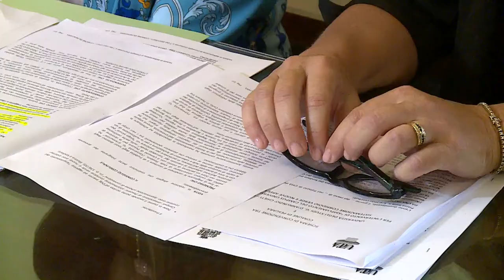Pescara. Accordo per riqualificare le aree dell'università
Il Comune di Pescara e l'università degli studi Gabriele D'Annunzio hanno firmato un accordo per la riqualificazione delle aree antistanti l'Ateneo